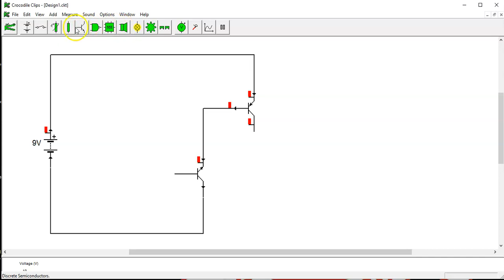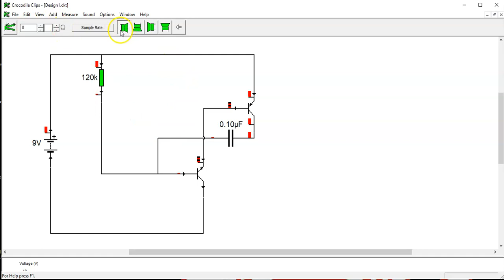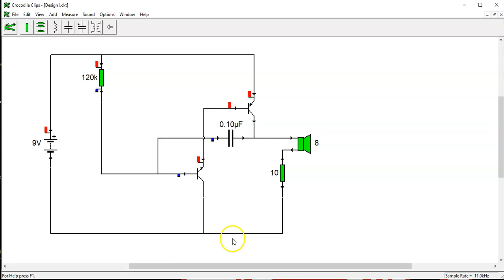paso a paso oscilador con dos transistores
en este video se construye un oscilador con dos transistores paso a paso